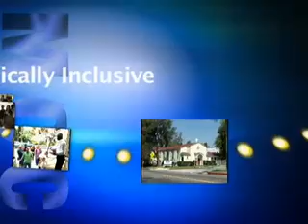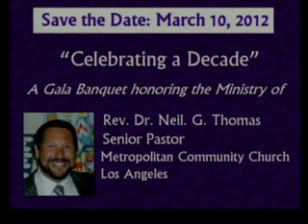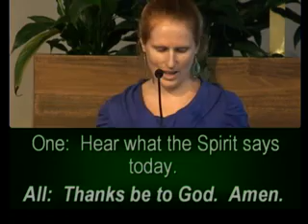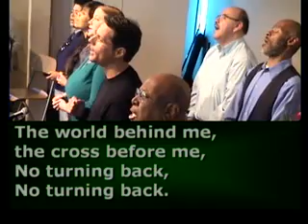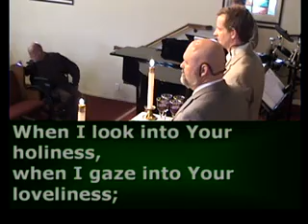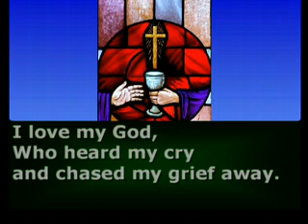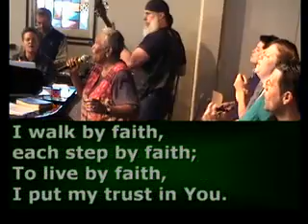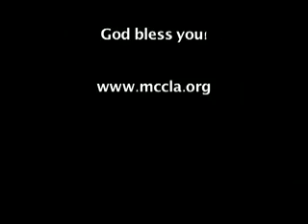MCCLA 11am (2011_11-13)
Rev. Dr. Pat Langlois "Jesus is coming...now what?" November 13, 2011 MCCLA's 11am Celebration Service(Metropolitan Community Church Los Angeles) - Captured Live on Ustream